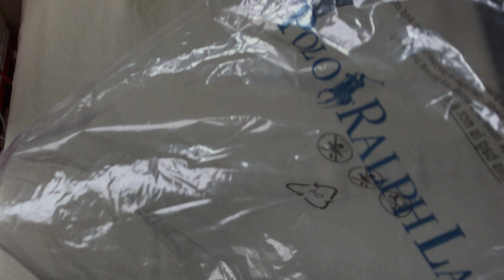Original Export Quality Polo T-shirt ।।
Please Like & Follow Our Page